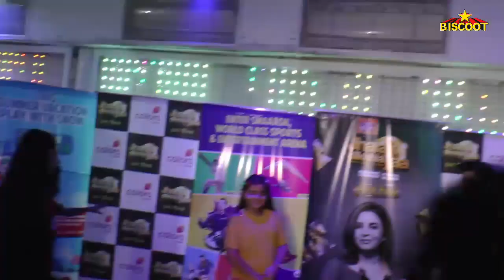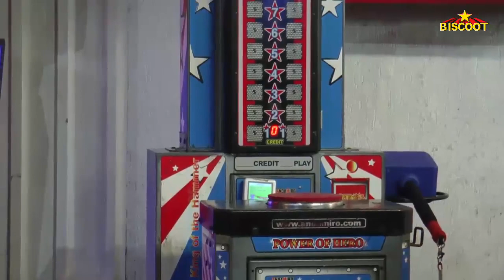Jhalak Dikhhla Jaa Season 9 Welcome Party | Farah Khan, Siddharth Nigam, Swasti Nitya, Vaishnavi